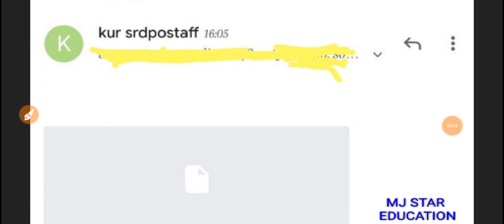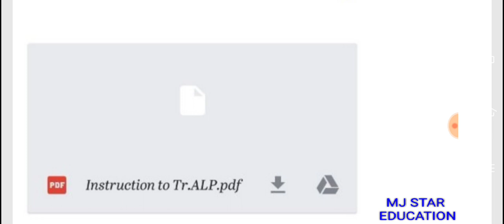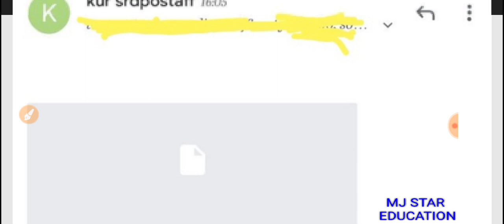RRB ALP TRAINING, के लिए ईमेल आना स्टार्ट ट्रेनिंग सेंटर से,01/10/20 को रिपोर्टिंग ECOR